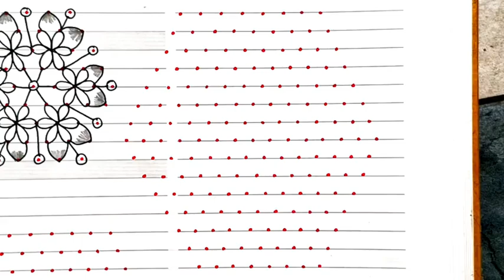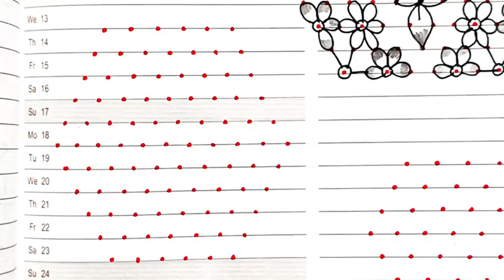15-8 Dots kolam designs. Daily use dot kolam. Small rangoli. Easy muggulu. Latest dot kolam designs